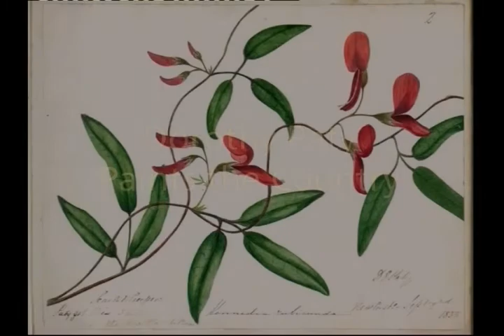'Dialogue between two whores' and 'Dorothy Paty' from Dreaming Transportation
from 'Dreaming Transportation - Voice Portraits of the First Women of White Settlement at Port Jackson'. Composer Andrée Greenwell, libretto Jordie Albiston, based upon the verse history 'Botany Bay Document' by Jordie Albiston (Black Pepper). The Playhouse, Sydney Opera House, 2004. Singers: Deborah Conway, Susan Prior, Jeannie Van de Velde, Christine Douglas and Amie McKenna. Musicians: Naomi Radom (violin), James Nightingale (clarinets and saxophones), Kim Poole (mandolin, hurdy-gurdy, guitar), Denise Papaluca (piano), Mardie Chillingworth (double bass) and Jared Underwood (drumkit and percussion). Produced by Performing Lines, directed by Marion Potts, music direction by Andrée Greenwell, music engineer Shane Fahey, production and costume design by Fiona Crombie. Projected mages directed by Andrée Greenwell, cinematographer Toby Oliver, digital artist Katerina Stratos.